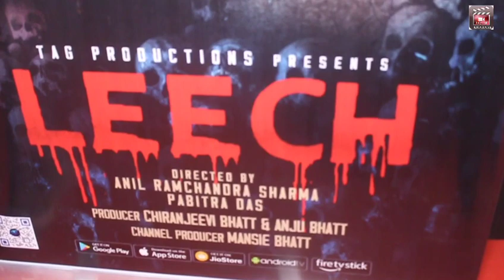MaskTV is ready to stream INDIA ‘s first stint with Alexithymia Series Leech on 24th March